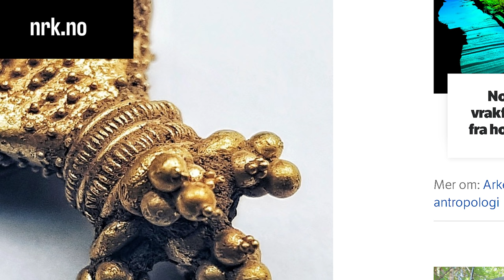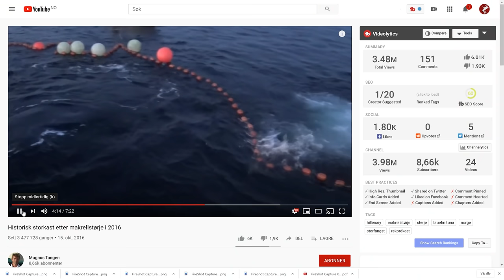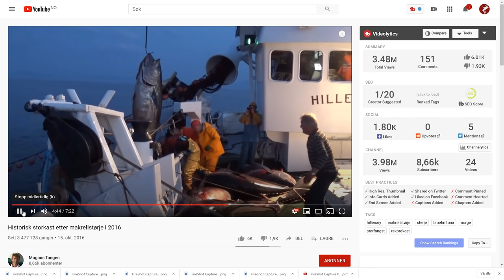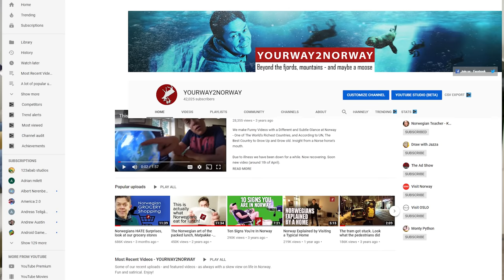Covid free happy news from Norway - The Periode, Vikings And Tuna Making Headlines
Enjoy Corona free, typical news from Norway. Yes, even in 2020 there are other news stories making a splash. Bloody Viking swords are crawling up from the ground. The Periode has its own TV show and big tunas are seeking refugee in Norwegian shores.
In this hilarious video, where Ronald is fishing tuna in Mads living room, you will get to learn more about what is important for Norwegians. While Ronald is sticking sanitary pads to his forehead, you will get glimps of Norwegian glamour. In their typical satiric way, Ronald and Mads are guiding you through the jungle of news in Norway, pointing out the most liberating and soothing headlines there are. All to make you happy and forget about the present situation.

This video is a Yourway2Norway production, made by
Mads Nilsson and Ronald Sagatun
*** ABOUT YOURWAY2NORWAY ***

Thanks.